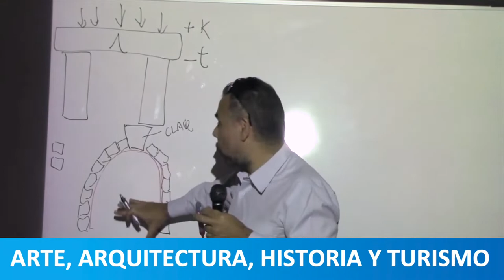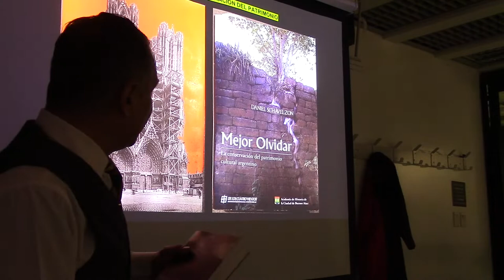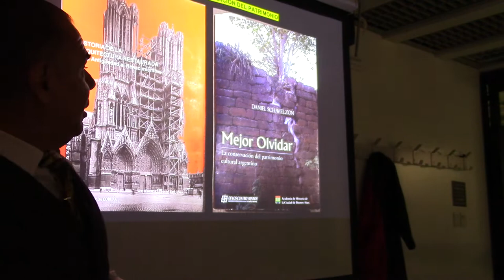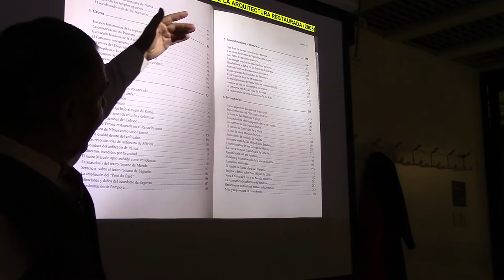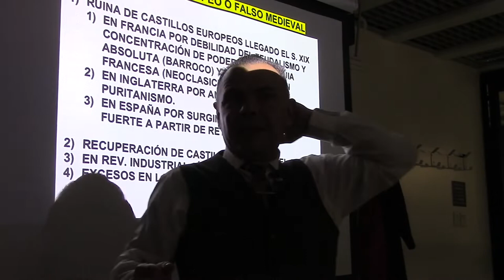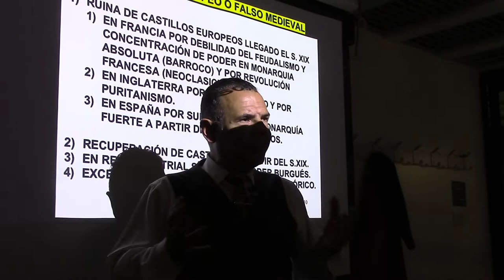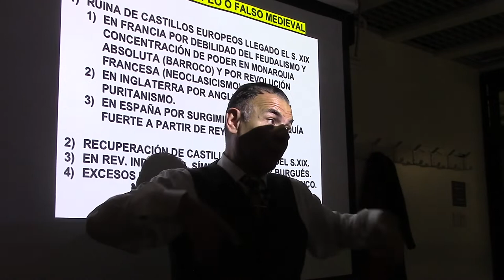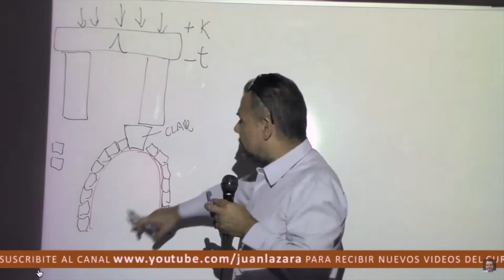43 EL FALSO HISTÓRICO EN ARQUITECTURA POR EL PROF. JUAN LAZARA